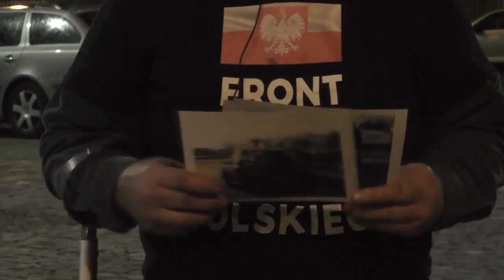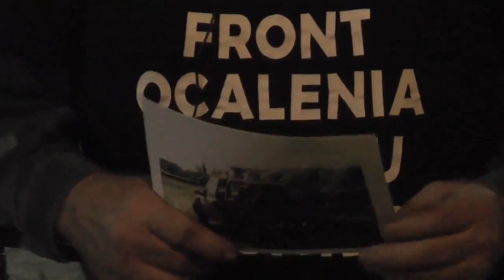Zdesperowany Włodzimierz Knurowski samotnie walczy od 25 lat Studio Polska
Zdesperowany Włodzimierz Knurowski samotnie walczy od 25 lat.
Studio Polska - to studio ustawka, gdzie mąci się i sieje propagandę !!!
Ponad 250 dni protestu pod Pałecem Prezydenckim i zamach na byłego rolnika !!!